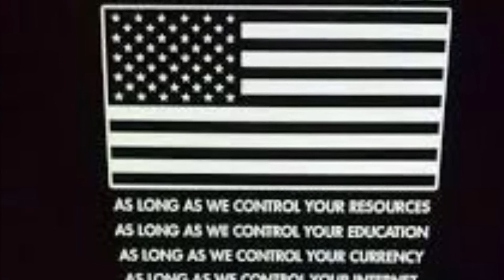Matthew Nagy and The Imaginary Eagles The Outlaw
The Outlaw by Matt Nagy. Demo for The Outlaw.